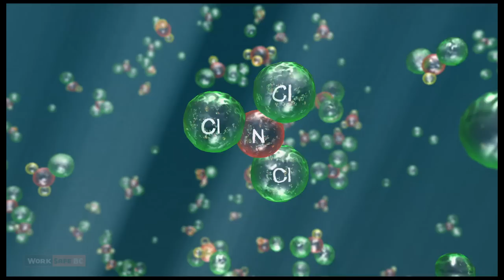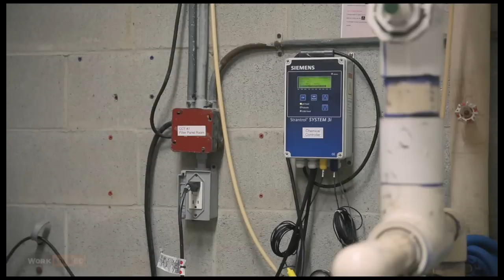Pool Safety: Chloramines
Swimming pools can present hazards for workers. Chemicals are added to the water to protect our health. However, these chemicals may evaporate, drift through the air, and affect the health of workers who have become sensitized.